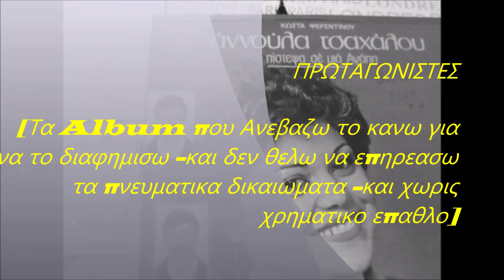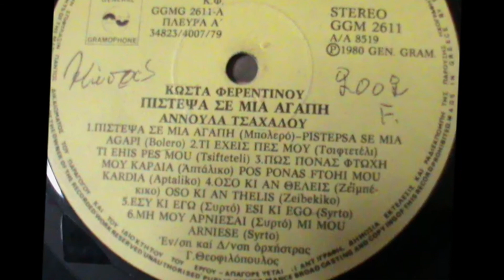ΑΝΝΟΥΛΑ ΤΣΑΧΑΛΟΥ ,,ΕΛΑ ΣΕ ΜΕΝΑ,,1980,,,,Εν ση & Δ νση Ορχήστρας,Γ Θεοφιλόπουλος,, ,,Vinyl,,